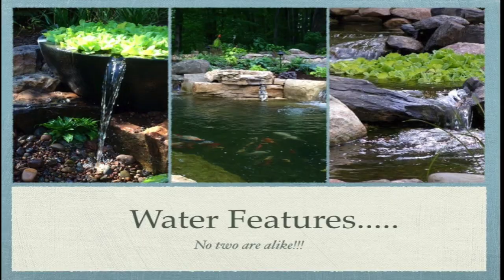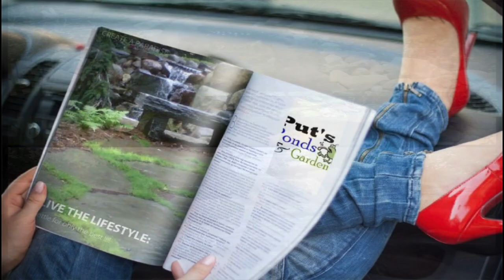37 Years Installing Ponds 1985-2021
This week we are going way back to the beginning, digging through the archives... Looking through external hard drives, memory cards and even printed photos (remember those lol)... Obviously this is not every project that we've been involved in, that would be a hour or more video and honestly who would take the time to watch that lol. Hope you enjoy it. It was fun looking over some of these projects.

Hi, my name is Dan Put, owner of Put’s Ponds and Gardens, LLC. Thanks for tuning in to our channel, be sure to subscribe to our vlog, we’ll be showcasing projects, pond tips and journeys we've been on... Your comments help us to do better and remember to hit that like button!!! Remember… we are pond builders showcasing our work and providing you with some of the tips and tricks that we use out in the field… We don’t pretend to be film makers out there, so most of what you see in our videos is straight “off-the-cuff” video.